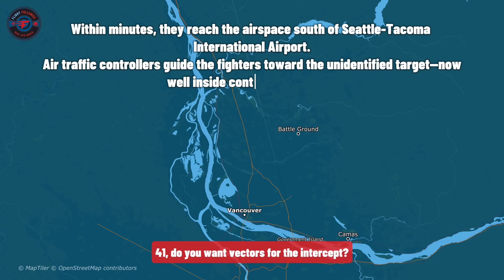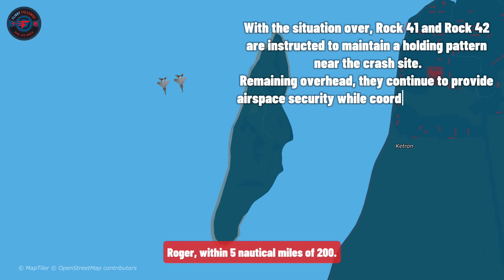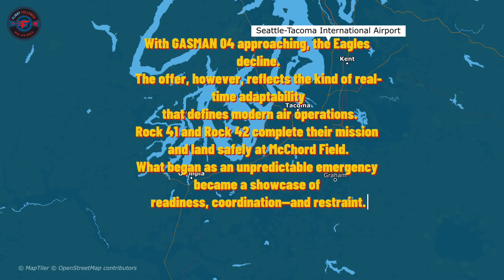(Real audio) SKY KING BEHIND THE SCENE - F-15s Intercept Stolen Q400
On August 10, 2018, two F-15C Eagles—Rock 41 and Rock 42—scrambled from Portland to intercept a stolen Horizon Air Q400 over Seattle. In this animated breakdown, we follow the real-time events: the unauthorized takeoff, ATC coordination, the high-speed intercept over Puget Sound, and the tragic crash on Ketron Island.

But the story doesn’t end there. As fuel ran low, the F-15s faced a new challenge—until two KC-46 Pegasus tankers on a nearby test flight offered to refuel them in what could have been the first operational F-15–KC-46 aerial refueling ever.

✅ Includes:
– Full mission timeline
– Real ATC audio highlights
– Visual flight path animation
– KC-46 tanker involvement